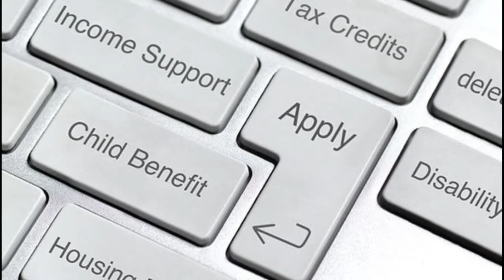Clifford T Ward - Unmarried Mother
Unmarried Mother, written and sung by Clifford T Ward, from his Laugh It Off album.

Originally recorded and considered as a track for his Escalator album.

Everything is on loan.

Lyrics

Sitting in the waiting room
Of the Department of Social Security
Waiting for her name to be called out
So that she may secure their charity.

She never thought that love
Could end at all like this
It was never so in books
A year ago and she was such a different girl
Grammar school, respectable, qualifications.

She studied courses academic
With the best from University
But the subject she most needed to succeed in
Has brought misery.

Why ever did she never stop to think?
But then love's not quite like that
Who ever can she turn to now
Parents have turned their back on her
Disgrace to the family.

And so surrounded by the weak
And those in need of our society
She sits alone and waits rejected
By the rules of our propriety.

How ever could we ever let her fall like this?
So gentle and so young
Whatever do we really care about
Heaven knows, I'm sure I don't
Won't somebody tell me?

Songwriters: Clifford T. Ward